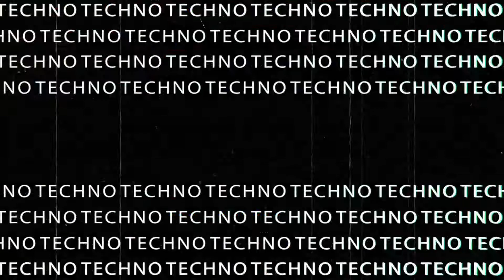Nik Wel - From Outside This World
Nik Wel - Extraterrestrial / From Outside This World, released on 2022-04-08 by Techburst Records - TBR148
Newcomer to the label, Nik Well, has an impressive back catalogue on techno labels such as Dolma, Ithica, Dreizehn Schallplatten, Blue Monkey and Keep On Techno! Now on Techburst, Extraterrestrial and From Outside This World are two hard as nails, space themed, futuristic sounding pounders. Dark and trancey undertones, coupled with energy in large doses, makes this an incredible debut EP from Nik... prepare for invasion!